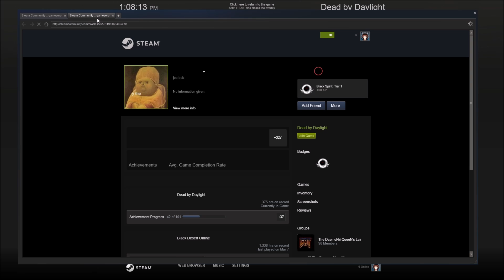Grinding To Double Rank 1 - Ep.158 [Dead by Daylight]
Today we are continuing our GRIND to DOUBLE RANK 1!